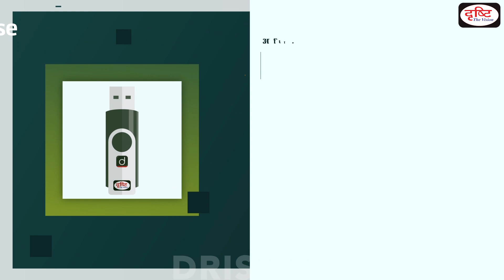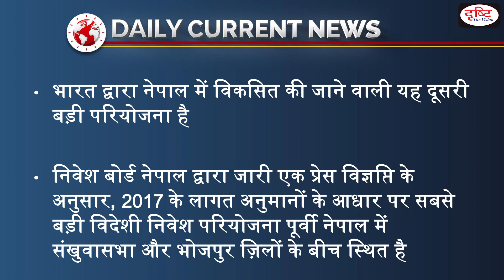Nepal signs $1.3 billion mega deal with India's SJVN to develop hydropower project - DCN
टीम दृष्टि

1. Videos by Dr. Vikas Divyakriti To

2. Concept Talk- By Dr. Vikas Divyakirti

6. To The Point- Special

8. UPSC PT Prelims Practice Quiz